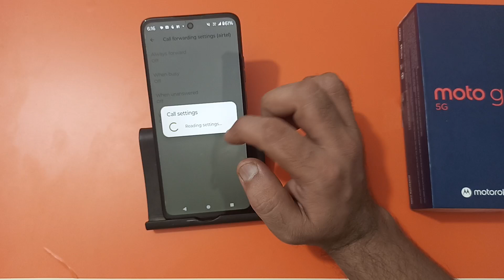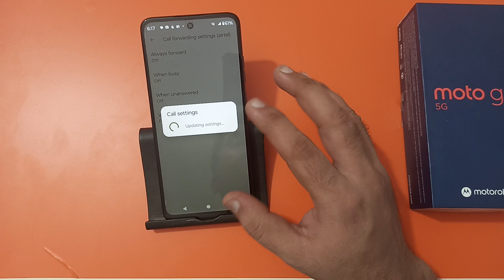how to make call forwarding in Moto g45, call forwarding kaise karen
how to make call forwarding in vivo
how to do call forwarding in android
call forwarding kaise kare airtel
call forwarding kaise kare jio